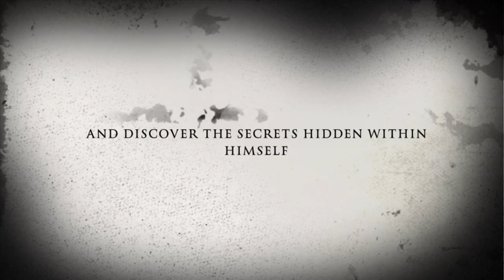Fake Movie Trailer 001 Teddy Bear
TEDDY BEAR